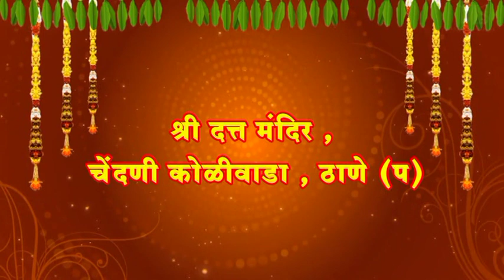मालती रमाकांत पाटील यांच्या पुढाकाराने आधार कार्ड,सुकन्या योजना व मतदान नोंदणी शिबिर